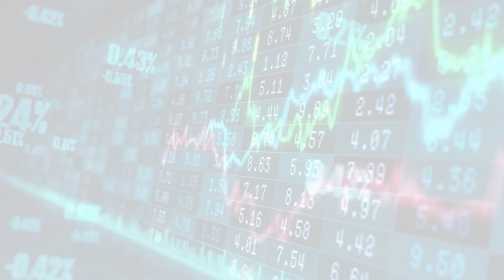MarketWatchLists: PaperForestProducts Update for Monday, October 09, 2023, 17:05 EST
MarketWatchlists Paper and Forest Products Watchlist.

Watchlist Companies:
- International Paper (IP) USD 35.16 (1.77%)
- Svenska Cellulosa (SCA-B.ST) SEK 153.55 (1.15%)
- Sungchang Enterprise Holdings (000180.KS) KRW 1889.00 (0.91%)
- UPM Kymmene (UPM.HE) EUR 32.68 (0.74%)
- Universal Forest Products Industries Inc (UFPI) USD 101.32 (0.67%)
- Koppers Holdings (KO9.F) EUR 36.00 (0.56%)
- Stora Enso OYJ (ENUR.F) EUR 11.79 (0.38%)
- Louisiana Pacific Corp (LPX) USD 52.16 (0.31%)
- Holmen Aktiebolag (HL9C.F) EUR 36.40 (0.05%)
- Masco Corp (MAS) USD 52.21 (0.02%)
- Stella Jones (STLJF) USD 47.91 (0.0%)
- West Fraser Timber Co Ltd (WFG) USD 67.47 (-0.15%)
- Mondi (MNDI.L) GBp 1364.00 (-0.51%)
- Masonite International Corp (MII.F) EUR 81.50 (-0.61%)
- American Woodmark Corp (AHQ.SG) EUR 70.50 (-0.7%)
- Klabin SA ON (KLBN3.SA) BRL 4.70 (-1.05%)
- Trex Co (TREX) USD 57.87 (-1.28%)
- Patrick Industries (PK2.F) EUR 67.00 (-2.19%)
- Jeld Wen Holding Inc (JELD) USD 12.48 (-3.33%)

About:
MarketWatchLists is a service provided by Praefidi.